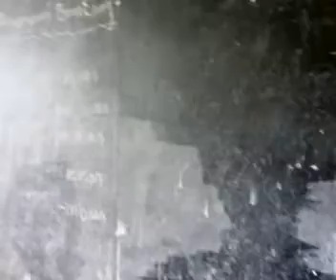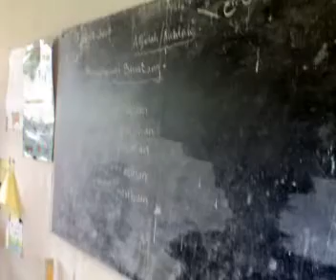Guru Praktek kelas II sdn pasi kumbang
guru-guru setelah ditraining gsf melakukan praktek dirumah sekolah program ini dilaksanakan gsf atas donator CAFOD